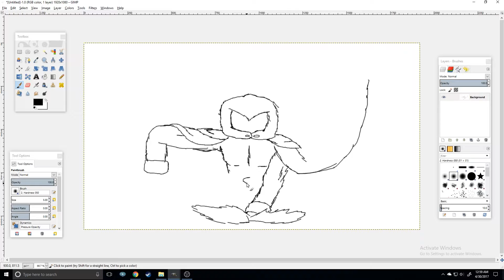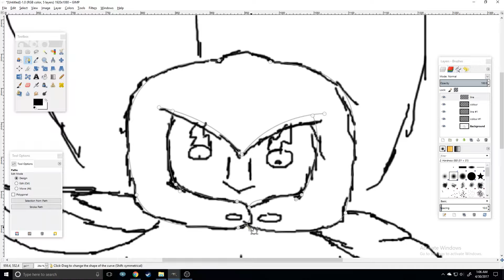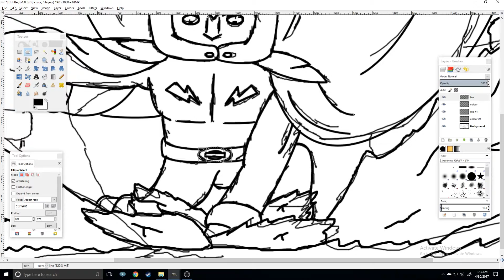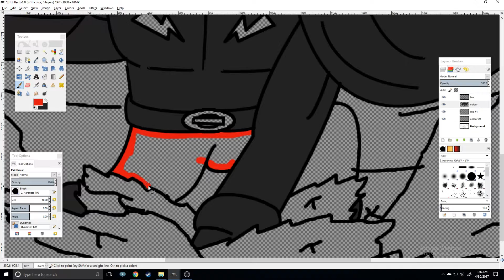Speed Draw: The Dragon Rider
Look at the power of The Dragon Rider.